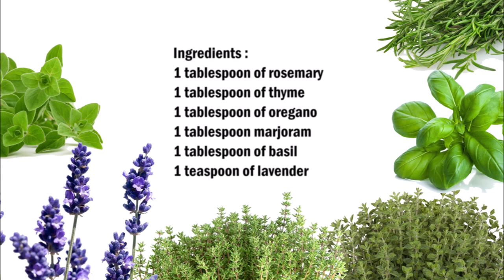Herbes de Provence / 普羅旺斯草藥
English :
1 tablespoon of rosemary
1 tablespoon of thyme
1 tablespoon of oregano
1 tablespoon marjoram
1 tablespoon of basil
1 teaspoon of lavender

Mix all the ingredients together and pound a little in a mortar.

中文：
1湯匙迷迭香
1湯匙百里香
1湯匙牛至
1湯匙墨角蘭
1湯匙羅勒
1茶匙薰衣草

將所有成分混合在一起，並用研缽搗碎。